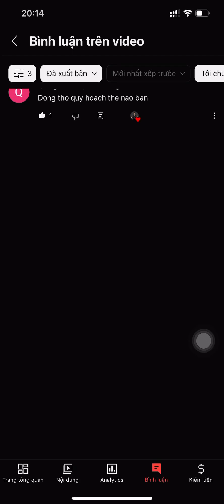Quy hoạch Đất xã Đông Thọ thành phố Thái Bình | Trần Xuân Sơn￼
Đây chính là món quà vô giá mà bạn có thể trao đi mà không mất bất cứ chi phí nào cả

Bạn xem thêm các danh sách video cần thiết cho bạn và comment những điều bạn muốn xem xuống dưới video để biết thêm thông tin